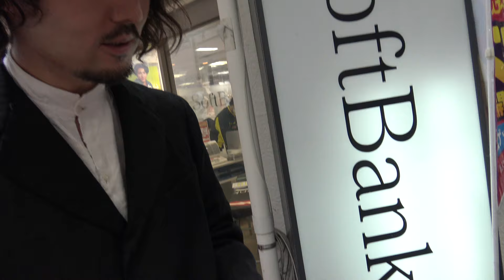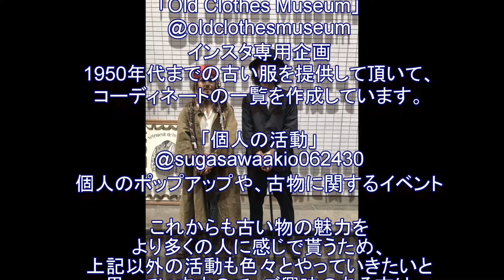ジャックスパロウが高円寺でオシャレテクを盗む【ショコラスパロウ インタビュー】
【ジャンルごとのおすすめ動画↓】
★ロケ

海賊ショコラスパロウ高円寺ミリタリアへ【ヨーロッパヴィンテージ名店militaria】↓

「ゆーみん&きうてぃ」のきうてぃさん登場！ショコラスパロウ高円寺アンコールへ行く【ヨーロッパヴィンテージ名店encore】↓

★ファッショントーク・ネタ
全国のレザージャケット好き、孤独のグルメ好きにこの動画を送ります↓

★ファッション実験動画

購入から１度も洗っていない幻の「B15A」初めて洗濯したら水が〇〇色に！！↓

★ファッションアイテム・コーデ紹介

菅澤さんの活動↓
「ひとのわ」
古い服の合同販売会

「vintage clothes exhibition」
古い服の合同展示会
今年の秋～冬までに第1回を開催予定

「Old Clothes Museum」
1950年代までの古い服を提供して頂いて、コーディネートの一覧を作成しています。

「個人の活動」
個人のポップアップや、古物に関するイベント